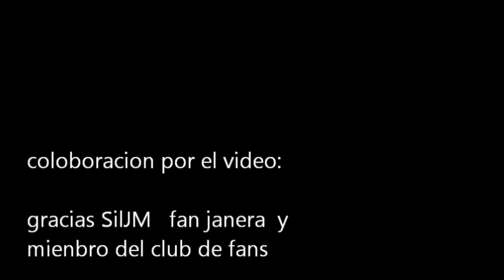David Janer en escena de Moda ::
cameo en la serie de Moda,